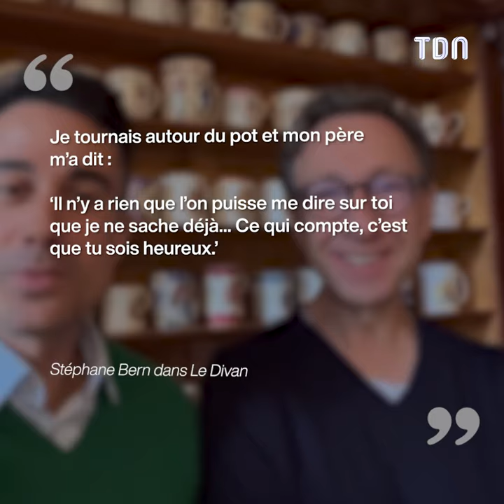Stéphane Bern : Les mots glaçants de sa mère lors de son coming-out